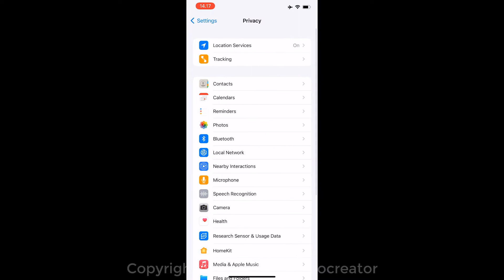How To Use Location Tracking On Iphone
The iPhone is a line of smartphones designed and marketed by Apple Inc. these devices use Apple's iOS mobile operating system.
This is simple video we’ll show step by step how to use location tracking on iphone :)

1. Go To Setting
2. Search Privacy in Setting, Then Click
3. Choose Tracking, Then Click
4. Turn On Apps To Request To Track